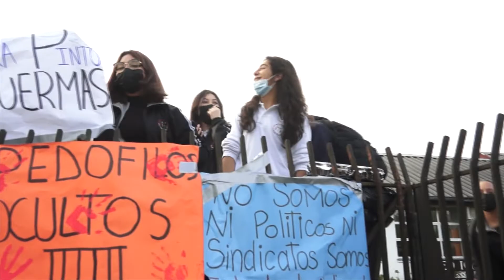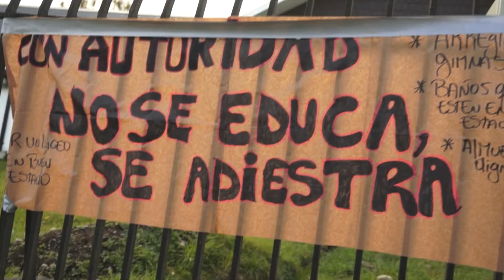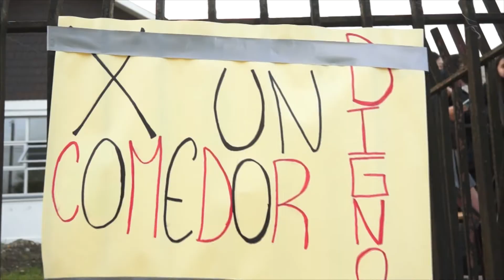Alumnos del Liceo Ignacio Carrera Pinto de Frutillar se toman establecimiento por malas condiciones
Frutillar : Alumnos del Liceo Ignacio Carrera Pinto en toma indefinida por demandas en la calidad del establecimiento y falencias en la educación local.
Desde muy temprano, este lunes 18 de Abril, alumnos del Liceo Ignacio Carrera Pinto de Frutillar decidieron tomarse el Liceo como una manera de visibilizar las malas condiciones del establecimiento que tras un incendio el año 2018, solo se han realizado trabajos de reparación en algunas áreas dejando de lado sectores como servicios higiénicos, gimnasio, comedores y otros.
Los alumnos deciden el paro y toma indefinidos ya que según ellos, han sido varias las oportunidades que han manifestado su preocupación por las condiciones deficientes del sistema de administración y la falta de compromiso de los organismos competentes.

                                PETITORIO
1) El año 2018, ocurrió un incendio en el liceo, lo cual afecto el comedor, sala de computación y otros, por lo que se solicita de manera urgente solucionar:
A- Se habilite una sala de computación apta especialmente para los estudiantes de administración, con el fin de llevar estudiar la especialidad elegida.
B- Comedor para todos los alumnos, debido a que en estos momentos se usa la sala de electivo de gastronomía y perjudica a los esa carrera y todos los alumnos por la incomodidad, comer sin espacio y poco tiempo
No hay techo fuera del comedor habilitado, debido a esto debemos hacer fila afuera y se pasa frío y lluvia.
C- Falta de implementos para electivo "Ciencias de la salud". Desde una sala habilitada como los elementos básicos para la clase, al no tener está sala, este se reemplaza por la biblioteca, que claramente no se tiene todo lo necesario.
D-  Los alumnos de 4to Medio tienen clases en una sala "container" en donde entra agua cuando llueve.
E- Profesores al no tener sus materiales necesarios, ellos mismos se ven en la obligación de gastar de su propio salario para entregar los implementos. Entonces consideramos que no es su responsabilidad.
F- Existen pocos baños para la cantidad de alumnos, lo que provoca filas y espera.
G- No hay laboratorio para la especialidad de científico humanista, están haciendo clases biología y química ocupando el espacio de biblioteca.
*Problemas de infraestructura:*
Deterioro en gimnasio y cancha.
En el gimnasio, el piso de madera está suelto y  tenemos registro de estudiantes que han tenido accidentes debido al mal estado de éste
En la cancha, las paredes se encuentra en mal estado, en el concreto están a la vista los alambres, lo qué puede causar graves accidentes.
Lo anterior, nadie se ha hecho cargo de solucionarlo, a pesar que está en juego la integridad física del alumnado.